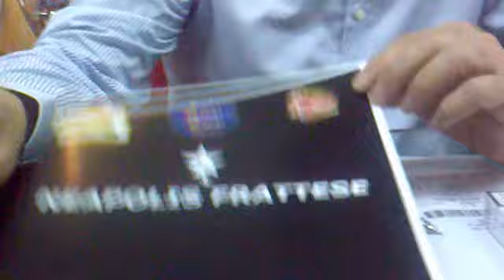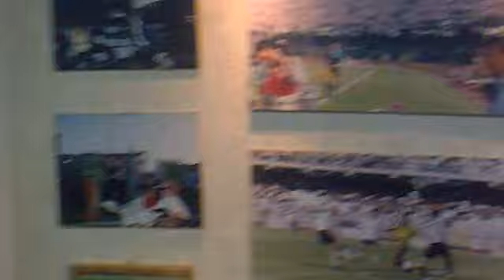L'ESCLUSIVA DI GOLDEN GOL